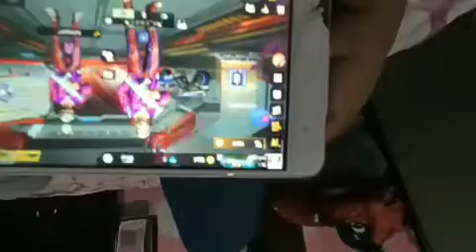khajana mil gya 🥳🥳!ye kya mil gaya 🎈🎈🎈tresurehunted